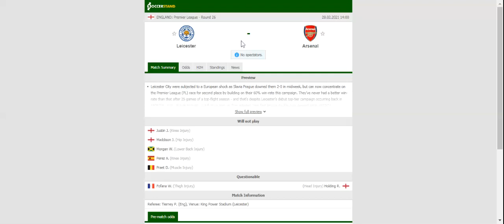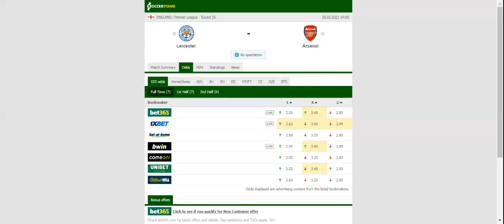LEICESTER VS ARSENAL PREDICTION & BETTING TIPS - 28/02/2021